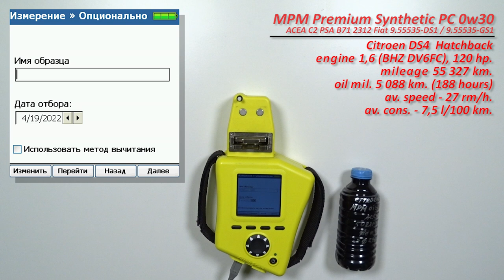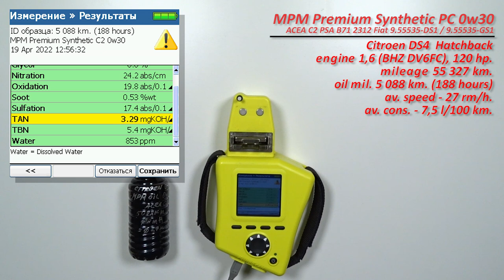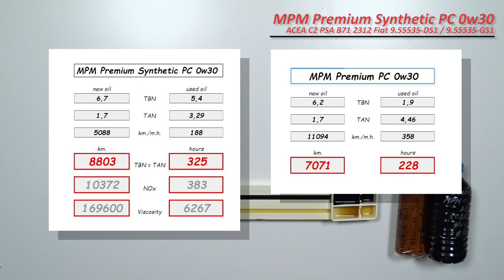MPM Premium Synthetic PC 0w30 (отработка из Citroen, 5 0 88 км , 188 моточасов, дизель).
Анна из Северодонецка, передала образцы масла MPM Motor oil Premium Synthetic PC 0w30.

и отработку с пробегом 5 088 км. (188 моточасов)

Первая проверка данного масла из этого автомобиля.

Благодарю Анну за предоставленные образцы и поддержку!

ссылка на статью о факторах деградации масла и влиении топливо-воздушной смеси на масло.